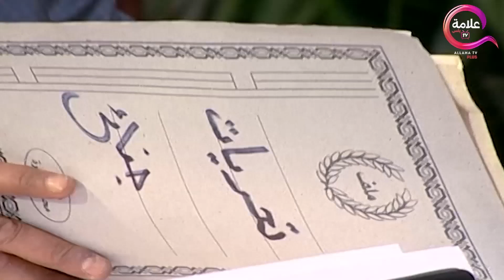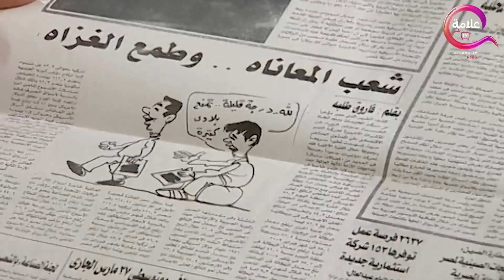لما تسافر اول مره في حياتك فندق و تلاقي هناك الأكل ببلاش😂😂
شاب يدعى عبودة الذي يتعرض للعديد من الصعوبات المادية في الحياة وعدم قدرته على تجهيز شقة الزوجية، وإذا به فجأة يكتشف أنه لدية ثروة كبيرة

ﺇﺧﺮاﺝ: عصام شعبان
طاقم العمل: سامح حسين - هالة فاخر - لطفي لبيب - أسامة عباس - مروة حسين - مها أبو عوف